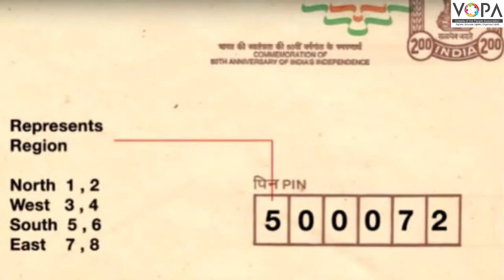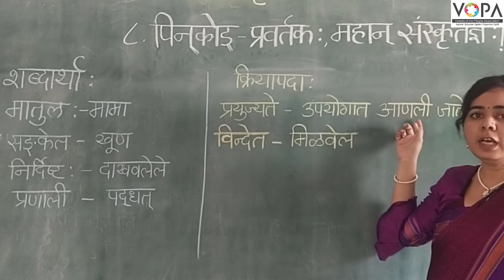9th | संस्कृत | पिनकोड् प्रवर्तकः, महान् संस्कृतज्ञः | V2 | VSchool